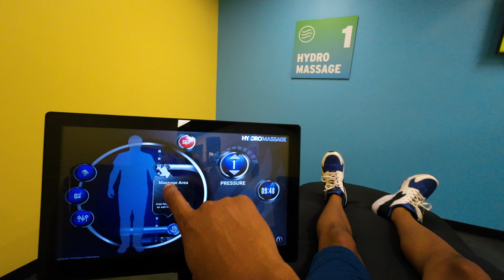Another Anxiety Attack at The Doctors Office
In this video I went to a Doctor's Appointment for my right ankle and had a severe Anxiety Attack.